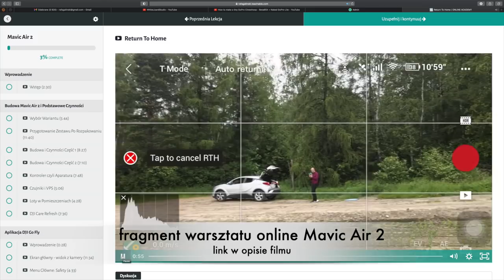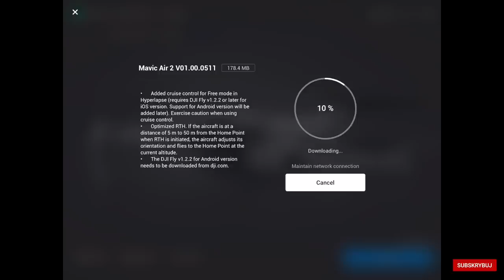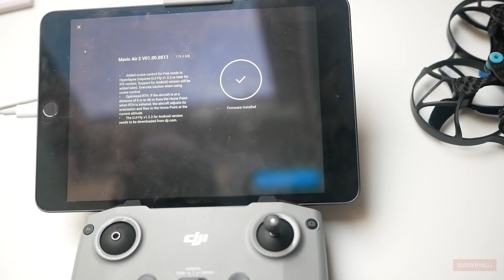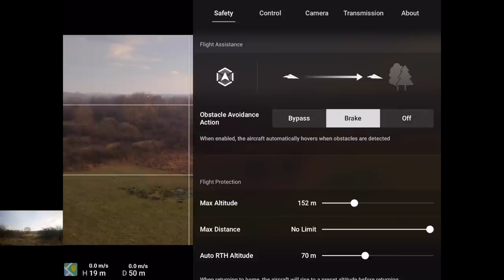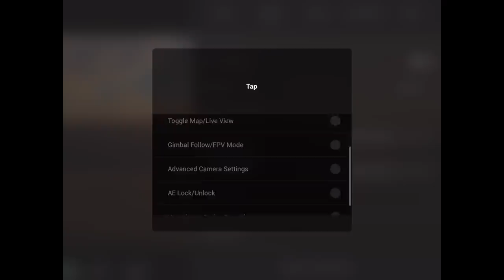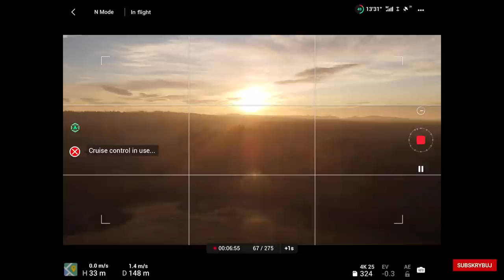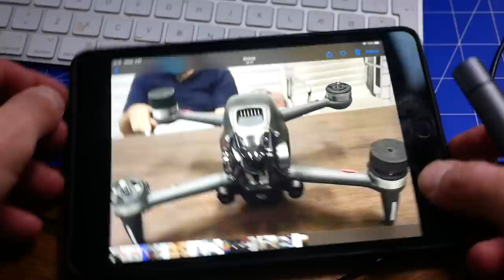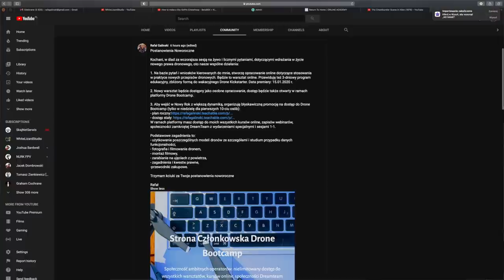Mavic Air 2 Firmware Update V01.00.0511 + Oznakowanie drona + iFlight ProTek 25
🚁 iFlight Protek - link do produktu

🕑 TIMESTAMPS:

0:00 Intro
00:17 firmware update
1:41 ProTek 25
3:37 Przygotowania
4:42 RTH
9:09 Hyperlapse Free Cruise Control
10:24 FPV Protec + Insta360 Go
13:12 DJI FPV Radio
14:05 DJI FPV Quad
14:42 Nowe Prawo Drogowe - Jak Oznakować
15:26 Promo + Outro